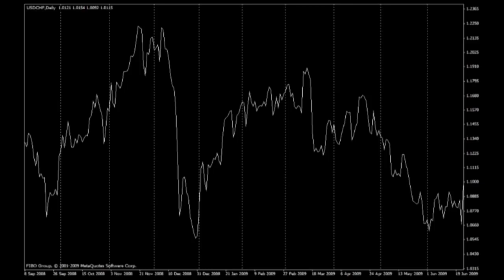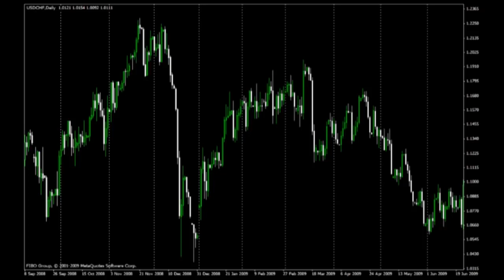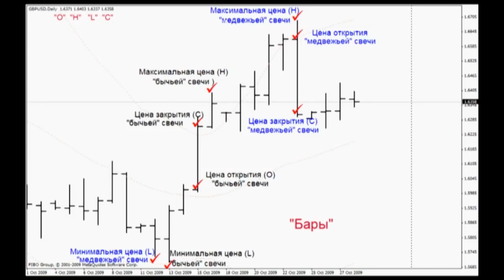MaxiMarkets - Лучший курс для Трейдеров - Максимаркетс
Лучший курс для Трейдеров
Компания MaxiMarkets – международный Forex-брокер, предоставляющий своим клиентам возможность извлекать прибыль из множества торговых инструментов.
Одним из самых популярных инструментов является валюта. Рынок иностранной валюты – самый большой и самый ликвидный финансовый рынок в мире.
Сегодня дневной оборот Forex превышает 4 триллиона долларов и представляет собой уникальное сочетание инвестирования и обмена валют по соответствующим курсам.
Клиенты MaxiMarkets имеют особые условия торговли на валютном рынке Forex благодаря низким спредам, отсутствию комиссий и использованию кредитного плеча для получения максимальной прибыли с минимальным капиталом.